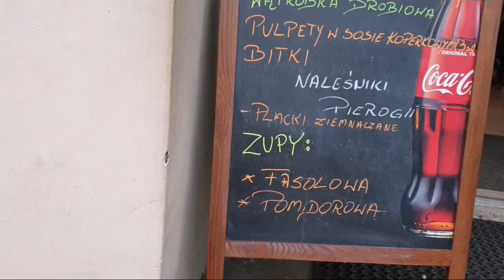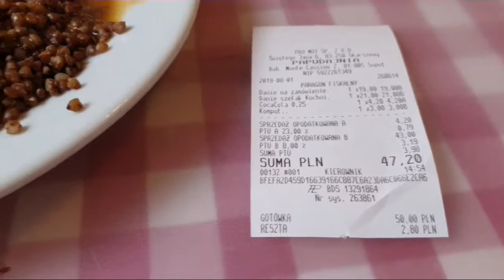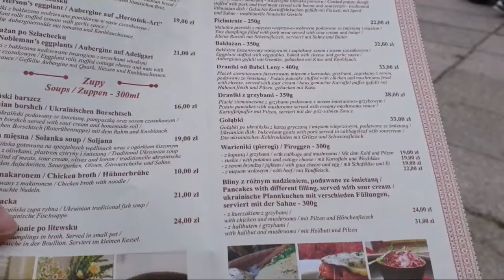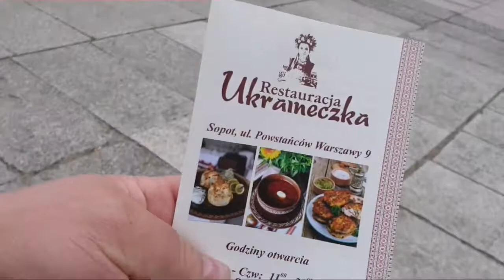Шоп тур. ;)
Сопот.